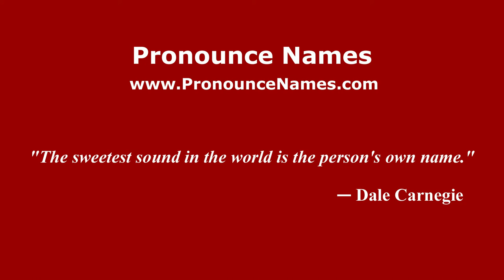How to pronounce Julio Cardeñosa (Spanish/Spain) - PronounceNames.com